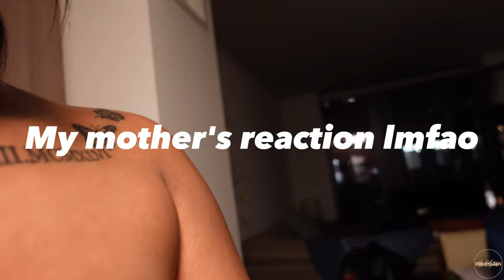COME GET TATTOOS WITH USSS!! Did I Cry... Spine Tat Pain Level?? 💕😈